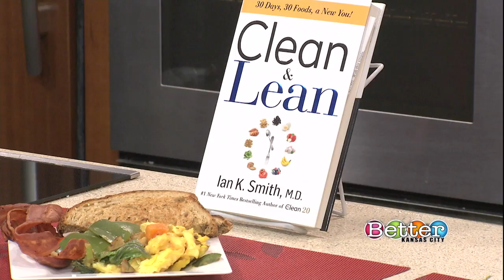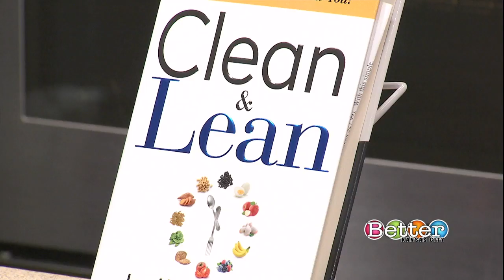Get clean and lean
Bestselling author and Emmy winner Dr. Ian Smith is back with his 17th book! He explains how “Clean and Lean” gets you back to basics with food choices, intermittent fasting and exercise. Dr Ian also shares big news on “The Ancient Nine,” his mystery/suspense novel released last fall.